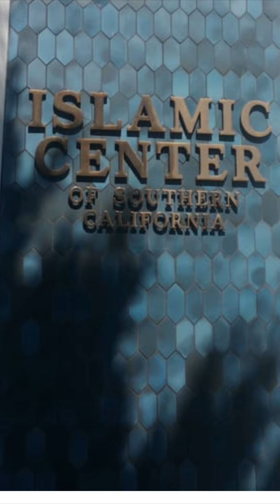THE ISLAMIC CENTER OF SOUTHERN CALIFORNIA FRAMED ME FOR HATE CRIMES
ISLAMIC TERROR, LAPD, OMAR RICCI, HEBAD TARIFI, MUHAMED POPOTE, CAIR, MPAC, HUSSAM AYLOUSH, 434 south vermont ave los angeles, ISIS, 9/11, mark feigin, hate crimes hoax, islamic center of southern california, islamism, sharia law, muhammed popote, islamic center